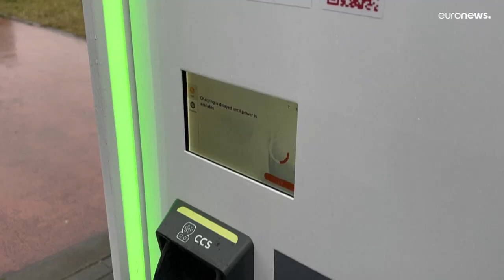Mobilidade não poluente em risco por falta de eletricidade?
A Comissão Europeia estima que custará mais de 500 mil milhões de euros, até 2035, renovar a rede elétrica.